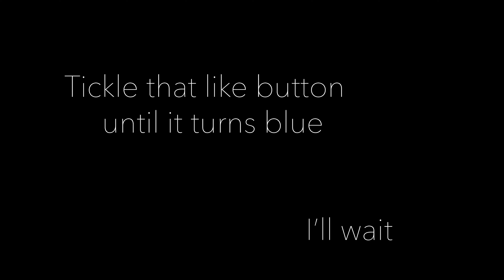How I Built 9 Income Sources at Age 25 (and you can too)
Andrew here, hey guys. In this video I'm going to cover 9 sources of income I started building in the last 6 months. My name is Andrew and I recently started creating multiple streams of passive online income. On top of increasing my base salary for my full time data science job in silicon valley, I have increased my compensation by 50% in the year 2020. Easy mode, no real estate. Here's exactly how.

► Get 3 Free Stocks on WeBull (Valued up to $1600 when you deposit $100)

1. My full time income
2. Coaching (direct payment)
5. Coaching (income share)
6. YouTube
7. Paid course creation
8. Merch

How I Built 9 Income Sources at Age 25 in the 2020 pandemic (and so can you)
How I Built 9 Income Sources at Age 25 (and so can you)
How I Built 9 Income Sources at Age 25 - Easy Mode, no Real Estate My name is Andrew Mo, and I'm here to help you find your Six Figure Dream Job. As a 25-year-old in Silicon Valley that built 9 streams of passive income in 2020, I want to help you find your own path to 6 figures in 6 months. Let's leap together. My name is Andrew Mo, and I'm here to help you find your Six Figure Dream Job. As a 25-year-old in Silicon Valley that built 9 streams of passive income in 2020, I want to help you find your own path to 6 figures in 6 months. Let's leap together.